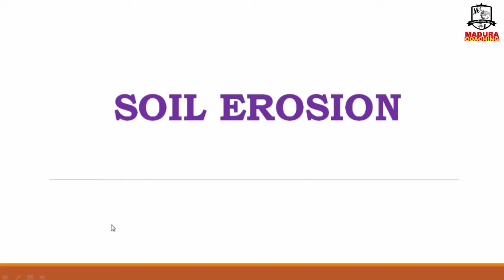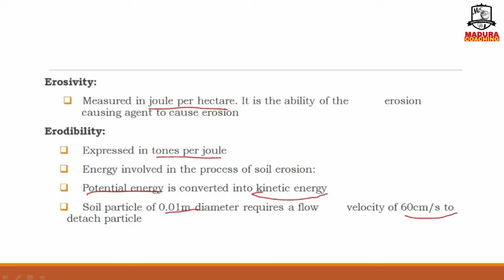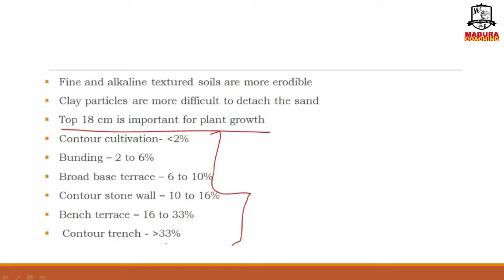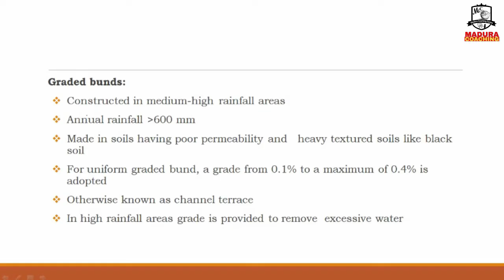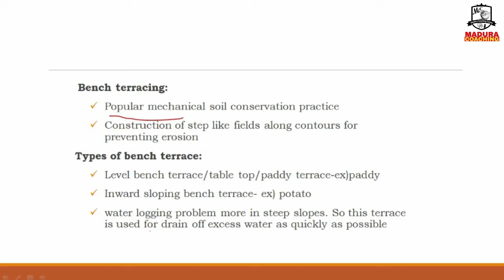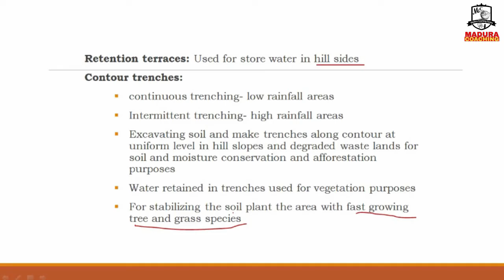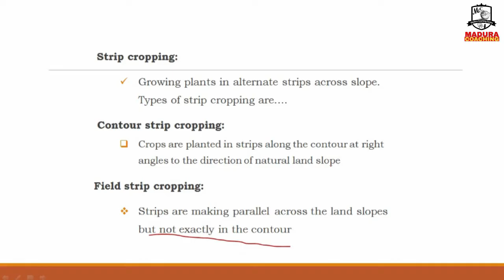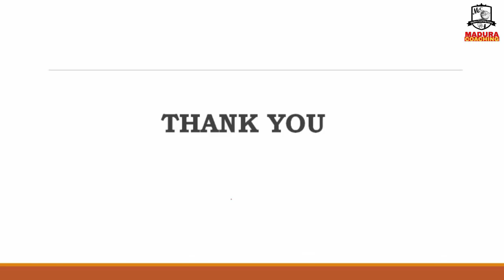Soil Erosion | UNIT - 2 | TNPSC - AE | AGRICULTURE ENGINEERING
Vanakam Students.

In this video, we give the information about UNIT - 2 -  Soil Erosion
We are going to start a new Offline Batch for TNPSC - AE Agriculture Engineering 2022 from Feb. 28.
Offline line Batch Features:
          --) தமிழ் மொழித் தகுதித் தேர்வு
          --) General Studies
          --) Weekly Test provided
          --) Daily Test
          --) Materials and Books will be provided
Soon we will update more videos related to TNPSC - AE  Agri Eng paper...
For further details contact our institute.
Definitely, we will give the best guidance to all.

Here our institute provides the exam details and strategies regarding TNPSC - AE Agriculture and also we give the complete syllabus of our subject paper.

Happy learning